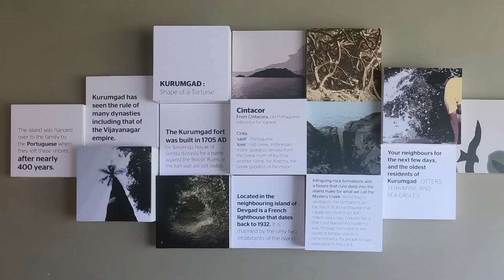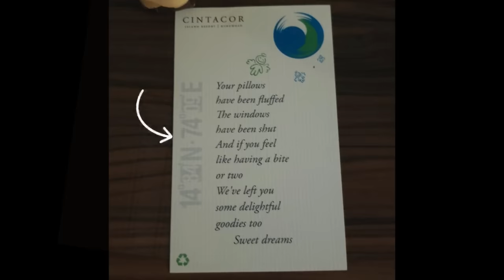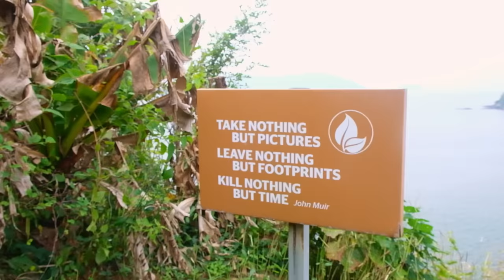LUXURY Stay on a Private Island in KARNATAKA | Cintacor Island Resort, Karwar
🥳 Join us on an All-inclusive Luxury retreat to 🌿 Dandeli, Karnataka: May 18-20, 2024!

An idyllic and unique private island resort with million-dollar views of the sea 💙 - Welcome to Cintacor Island Resort, Karwar, Karnataka.

Let me introduce you to Kurumgad island, a private island off the coast of Karwar in Karnataka (very close to Goa). The only resort on this island is Cintacor Island Resort, a tasteful marine and nautical-themed property with an infinity pool and private beaches.

Did you know that there is a private island in Karnataka? I had no idea before this trip!

0:00 Introduction
0:59 Cintacor Island Resort - How to Reach?
1:21 Is Kurumgad island really a private island? History of Kurumgad island.
2:18 Introduction to Cintacor Island Resort
2:52 Cintacor Island Resort Room Tour
4:25 Observations about the resort & island + Beach in the evening
6:03 Watching sunset by the pool
6:52 Nature trail around Kurumgad island resort
7:58 Other activities to do in Cintacor Island Resort
8:46 Restaurant & Food at Cintacor Island Resort
9:30 Parting thoughts

Equipment used:
Flexi Tripod
Fujifilm XT20
Rode VideoMicro Microphone
Audio-Technica ATR2100-USB/XLR is currently unavailable, alternatively
MSI Nvidia 2080 Graphics card
LG 27" Monitor